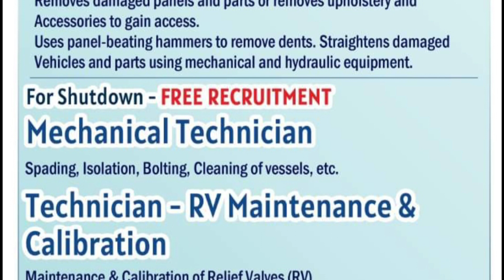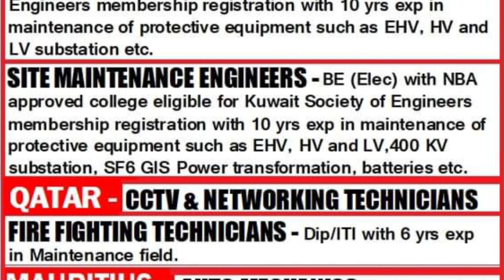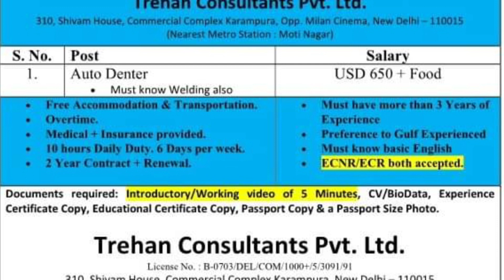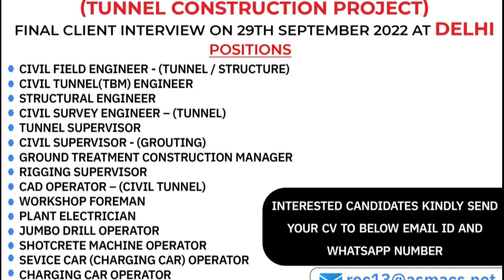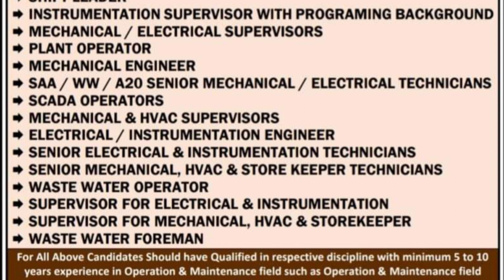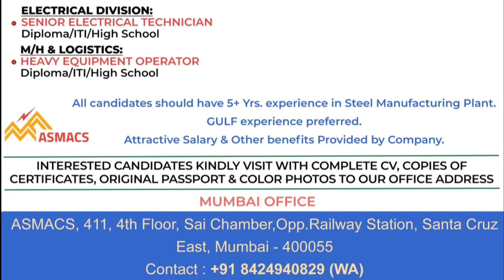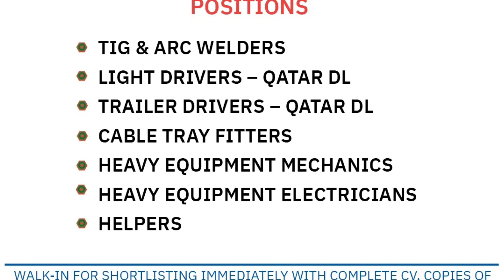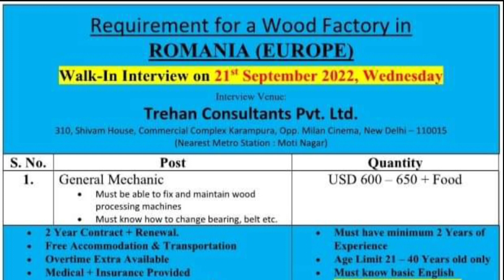21/09 | Gulf Job Vacancy 2022 | Assignment Abroad Times today |@M.Sarfraz ali